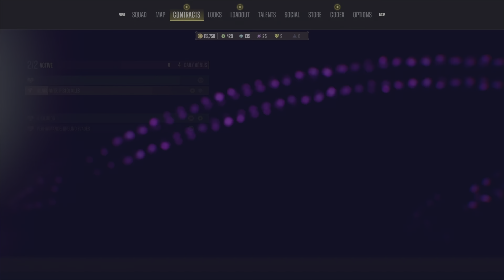Poison Ivy is back!! Suicide Squad: Kill the Justice League Part 3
Welcome back to another video. Suicide squad walkthrough part 3, We kinda take on the green latern ? ...